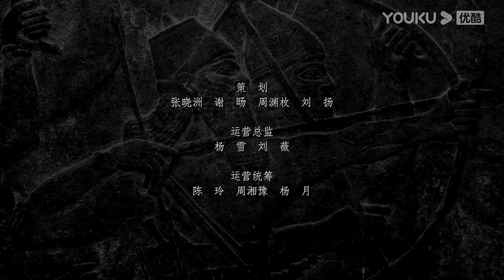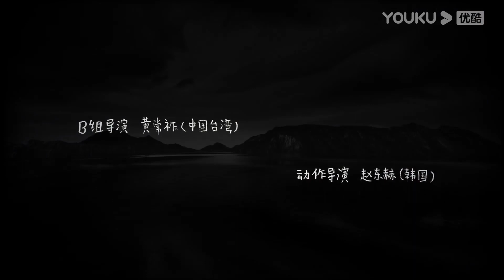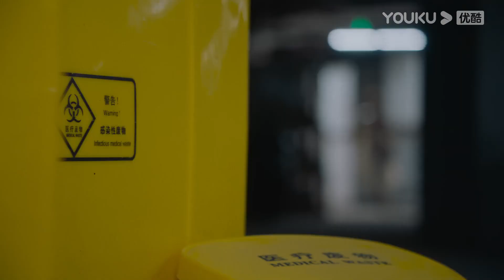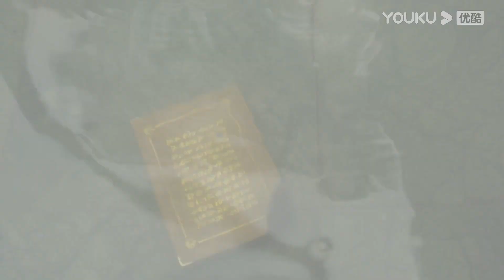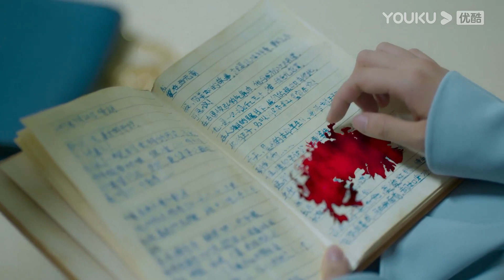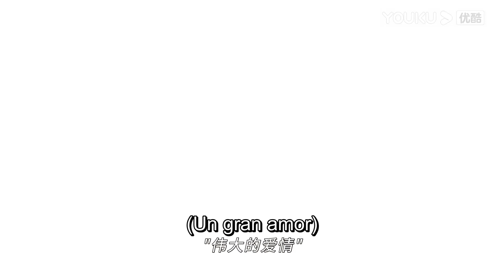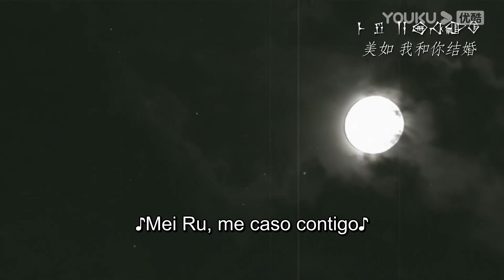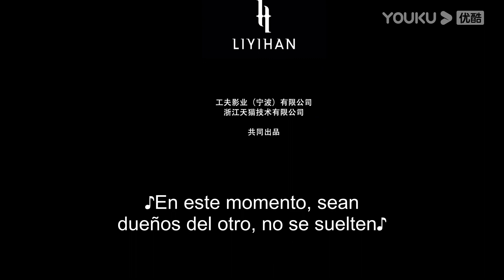ESPSUB [Querido Diario] EP11 | Fantasía/Romance/Comedia | Feng Xiaoyue / Bu Guanjin | YOUKU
[Querido Diario] A los 12 años, Chen Mei Ru comenzó a describir sus ensueños de amor y escribió en su diario su fantasía sobre un antiguo príncipe babilónico. A los 24 años, el príncipe de ella aparece como un dios, y los demás personajes de su diario van apareciendo uno a uno. El diario de ese año se convierte en un hechizo para viajar en el tiempo. Chen Mei Ru se ve así envuelta en una relación de amor-odio .

★Protagonistas: Feng Xiaoyue / Bu Guanjin / Xu Weining / Zhou You / Wang Ruichang / Zhu Yan Man Zi
★Episodios: 24